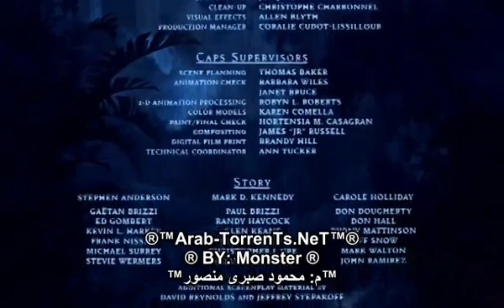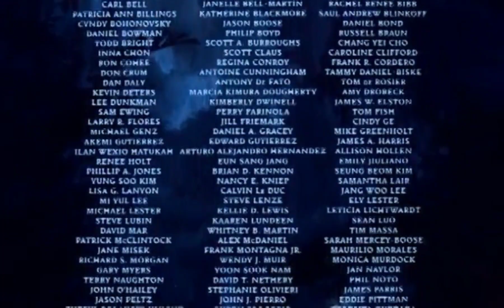Timon And Pumbaa Rewind Tarzan 1999